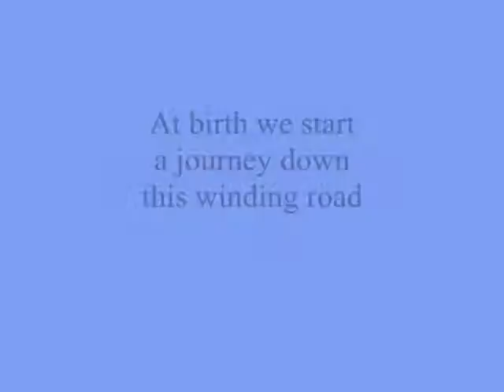At birth we start a journey down this winding road ,